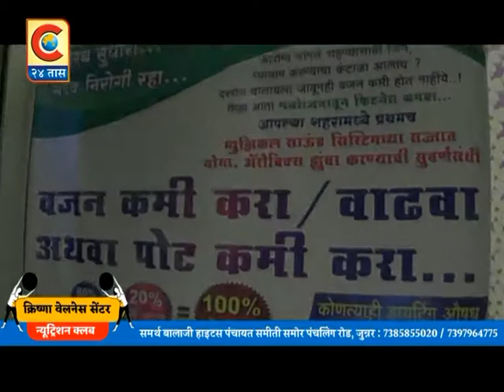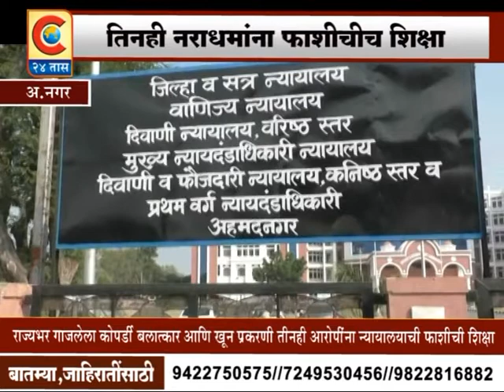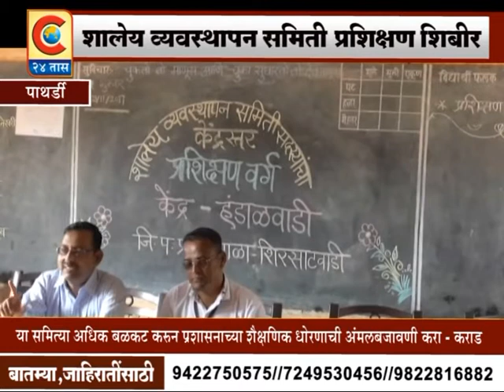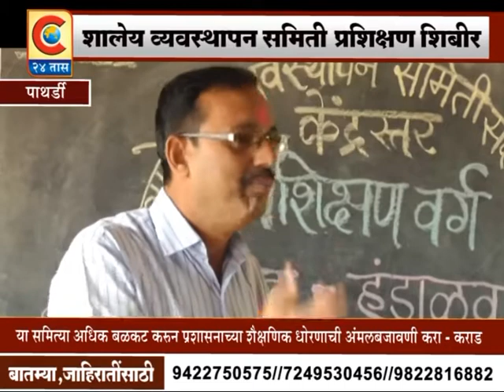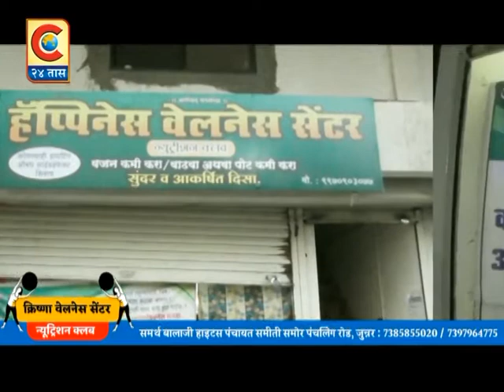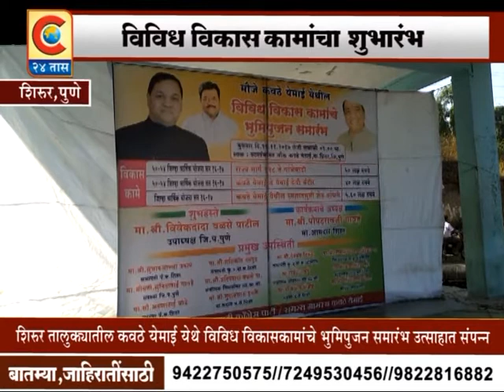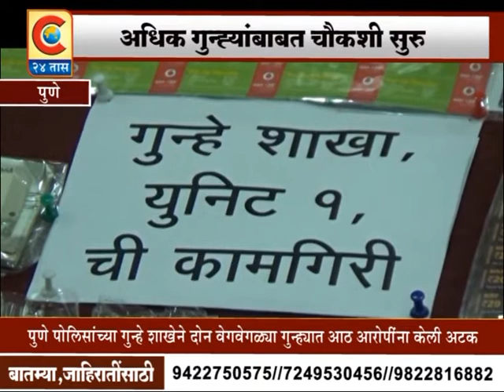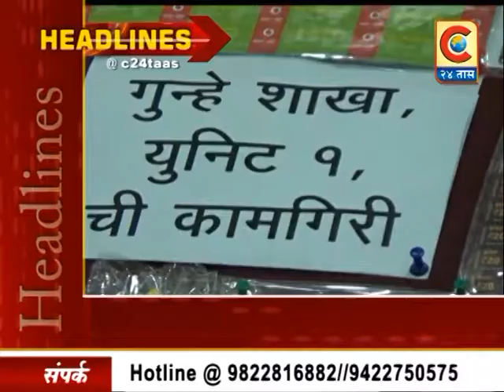C 24 TAAS BATAMIPATRA 29 NOVEMBER 2017